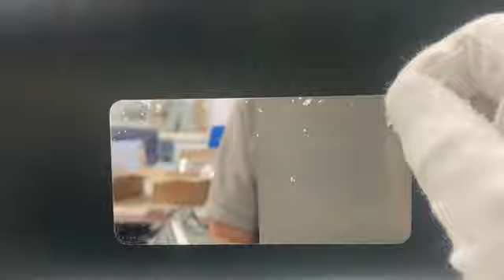並塩 P10 詰まり対策に